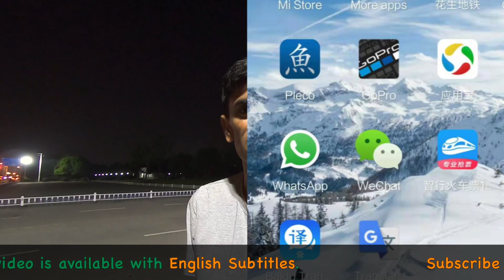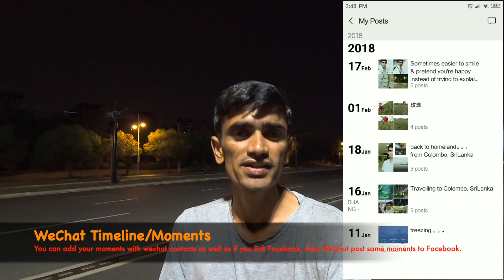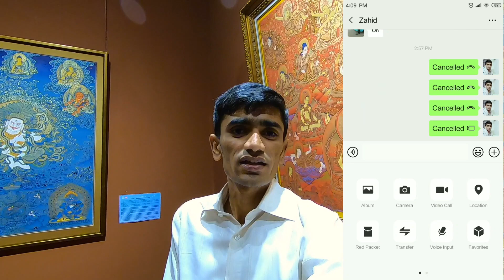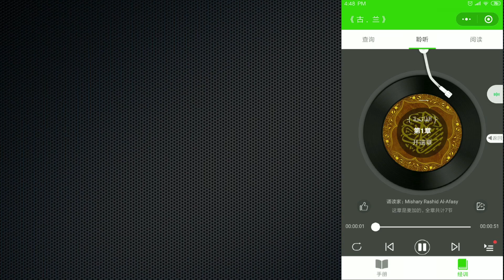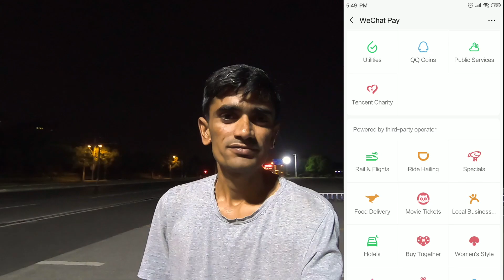Everything You Need To Know About WeChat 🇨🇳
What is the WeChat App?
Here is a guide about everything you need to know about WeChat. An application from China falls heavily on everyone's applications worldwide, and its name is ‘WeChat’. WeChat is the Chinese language called ‘Weixin’ (Chinese: 微信, Pinyin: Wēixìn).

Chinese words for Copy & Paste:
天方时间 - for finding restaurants, mosques, prayer time, etc...

video chapters
0:00 Intro
0:14 WeChat in Chinese language
0:22 What is WeChat
1:20 My WeChat Contact
1:23 QR Code
1:35 WeChat Pay
2:50 Easyload
3:06 Make your own GIF stickers
3:18 WeChat Timeline
3:32 How to add someone on WeChat
4:10 Sharing Location
4:45 Find Halal restaurants on WeChat
5:10 Prayer Timings
5:30 Read or Listen Quran
5:48 Eid Ka Chand or Ramzan ka Chand, Ruet-e-Hilal Committee
5:58 Mosque donation or pay to beggars
6:02 Call to Mobile Number
6:20 Book Flight & Train Tickets
6:45 Group Chat
7:41 Everything is Censored
8:19 Shopping  & Hotel Booking
8:34 WeChat Step count
8:45 WeChat Translate Messages
9:07 Didi Taxi